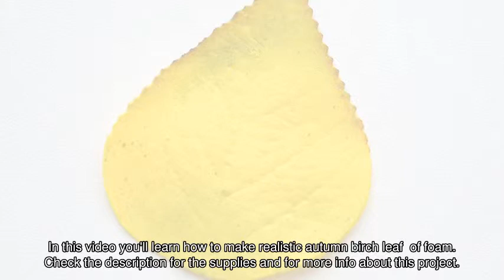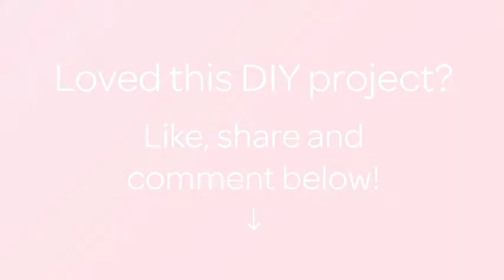Make Realistic Autumn Birch Leaf of Foam - DIY Crafts - Guidecentral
About this DIY project:
- Title: Make Realistic Autumn Birch Leaf  of Foam

Supplies:
- Yellow Foam
- Scissors
- Large needle
- Mold
- Acrylic Paints (red, brown, green)